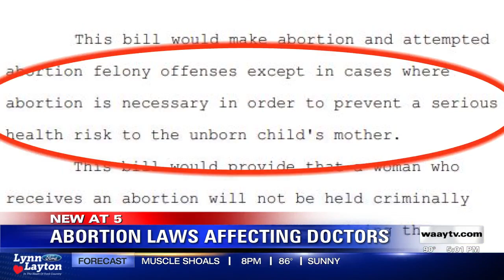Abortion Laws Affecting Doctors